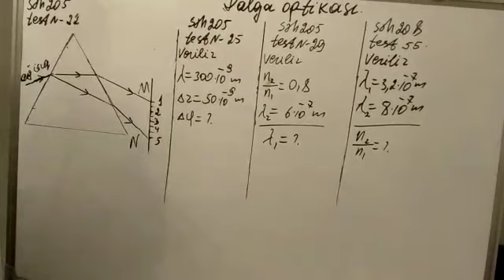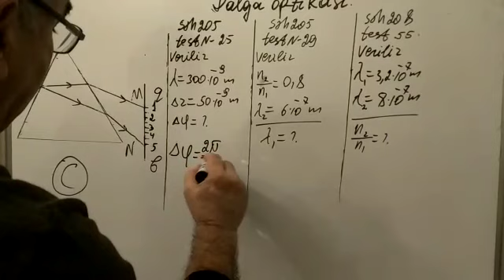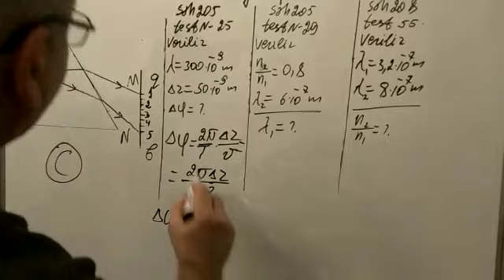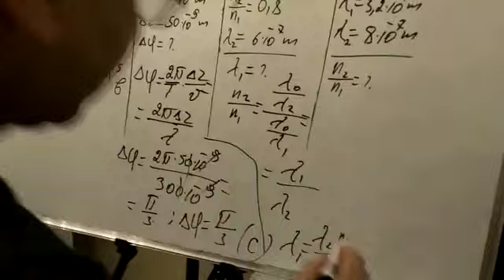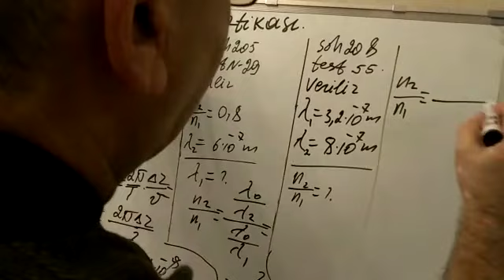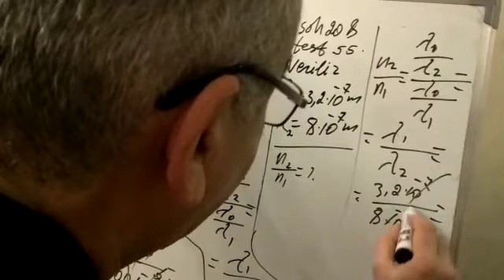Dim.2019 FİZİKA.2-Cİ hissə. Dalğa optikası.